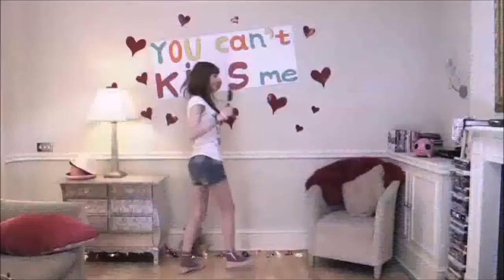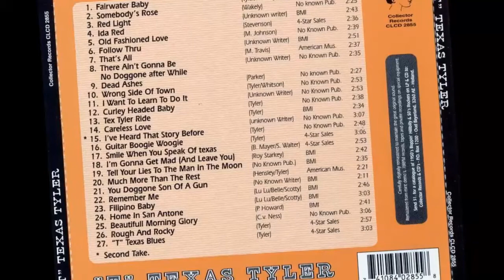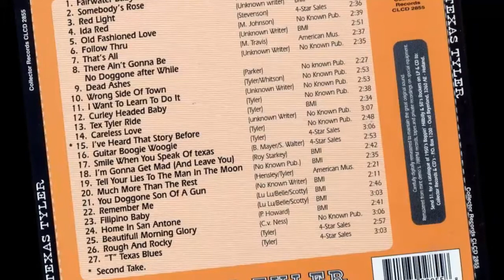T Texas Tyler - Dead Ashes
"T" Texas Tyler

A: Dead Ashes
B: New Baby Doll
Label: 4 Star USA
Date: 4 Star USA